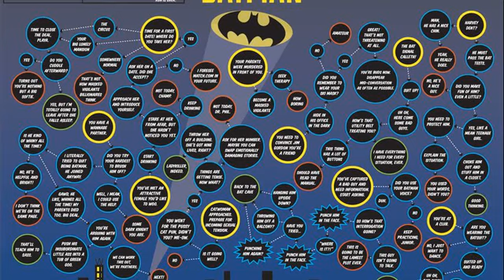Batman & Robin PS